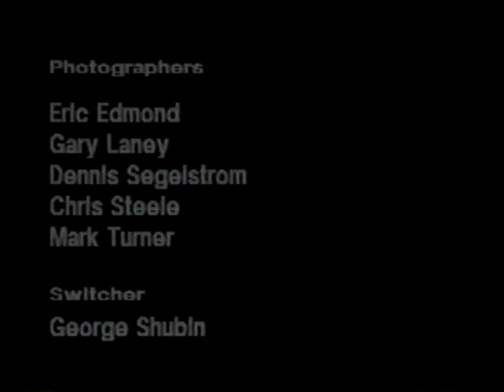Fate Promo Video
Fate Video from 1992 with Jason Steinman on recorded bass and vocals. Eric Worley on guitar and vocals. Dan Reagan on video playing bass Tony Pratuch on keys, sax and vocals. Rob Elliott on drums and vocals.